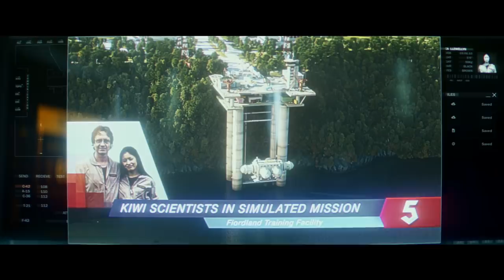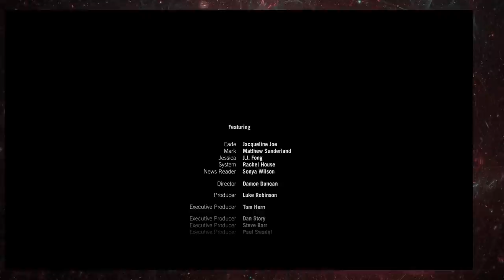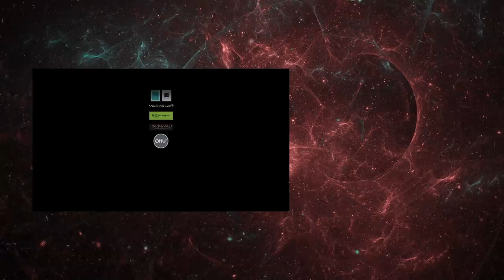Sci-Fi Short Film “Cradle" | DUST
The future begins... with her.

"Cradle" by Damon Duncan

More About Cradle:
On the spaceship Cradle, a lonely teenager dreams of a home she has never known.
When an accident cripples the ship she must race the clock to unlock the secrets of her past and discover her future.

Eade is a fourteen year old girl who has spent her entire life in space on the spaceship Cradle. Eade and her dad are on the return journey to earth when an explosion cripples the craft and seriously injures her father. As the clock counts down to self-destruction Cradle’s computer, System, assumes control of the ship and refuses to perform the life saving medical procedure that her father desperately needs. Whilst trying to outwit System to save her dad, Eade discovers the shocking truth of her existence and must face her uncertain future armed with the knowledge that her life in space is not as it seems.